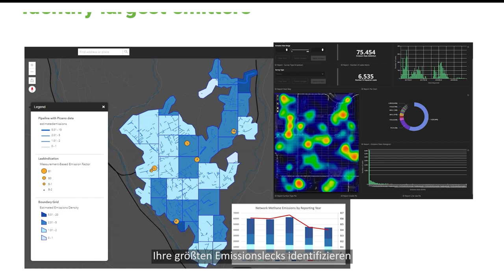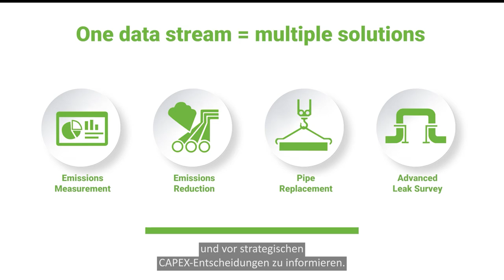What’s a Super Emitter? (German)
5 % der Lecks machen 50 % Ihrer Emissionen aus. Finden Sie sie mithilfe der fortschrittlichen Lecksuche und -analyse. Erfahren Sie, wie Picarro Ihnen dabei helfen kann, Superemitter in beispielloser Geschwindigkeit und Größenordnung zu identifizieren und zu eliminieren.